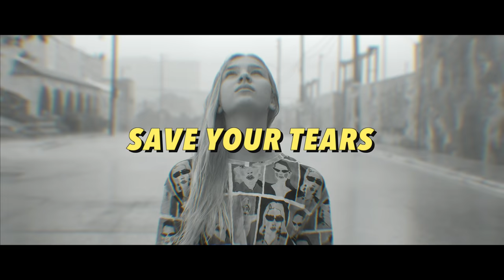Save Your Tears - feat. Karolina Protsenko - Weeknd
My duet of "Save Your Tears" with @KarolinaProtsenkoViolin  (original by Weeknd). I hope you enjoy our cover.